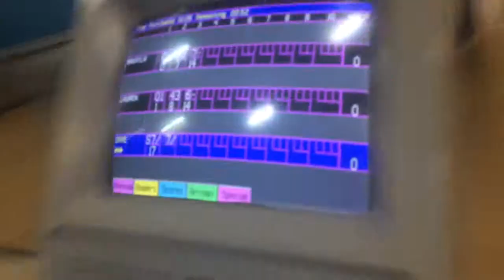Chicago 2| SouthShoreVlogs